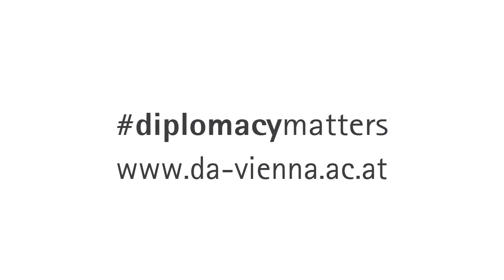Populism and EU Foreign Policy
ÖFG Peaceful Change lecture on 12 January 2023 with:

Patrick Müller
(Professor of European Studies, Vienna School of International Studies)

Welcome and moderation:
Markus Kornprobst
(Professor of International Relations, Vienna School of International Studies)

This discussion is part of the ÖFG Working Group on Peaceful Change's series of public lectures and panel discussions, which is organised jointly by the Österreichische Forschungsgemeinschaft (Austrian Research Association, ÖFG) and the Diplomatische Akademie Wien - Vienna School of International Studies (DA).